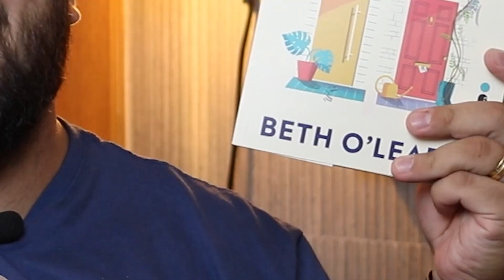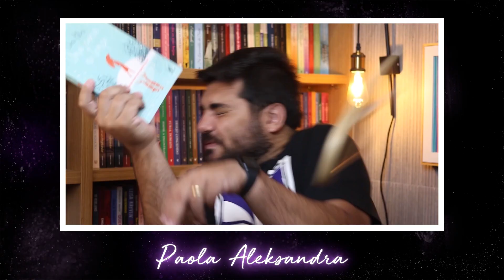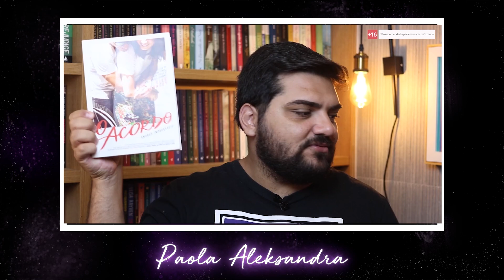ÚLTIMAS LEITURAS DO MANU: TODAS 5 ESTRELAS? ⭐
Confira as últimas leituras do Manu, muito livro incrível.

Editora: @thebetasantos